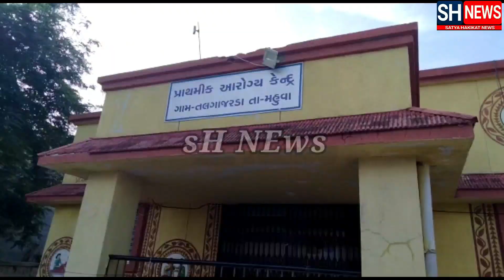મહૂવા ના તલગાજરડા પ્રાથમિક આરોગ્ય કેન્દ્ર ખાતે એક મહીલા ઉપવાસ ઉપર? આક્ષેપ?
ખાસ અહેવાલ અપડેટ જુઓ